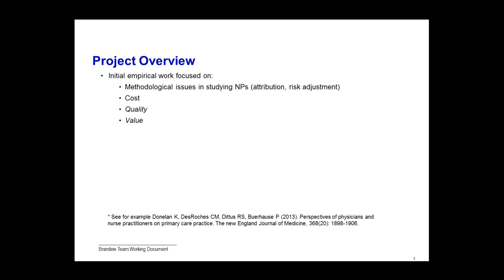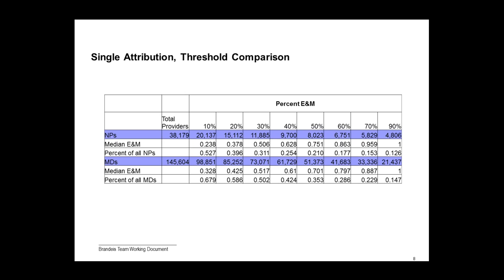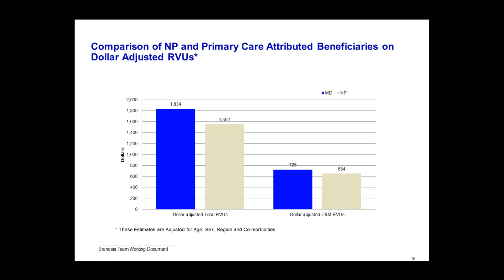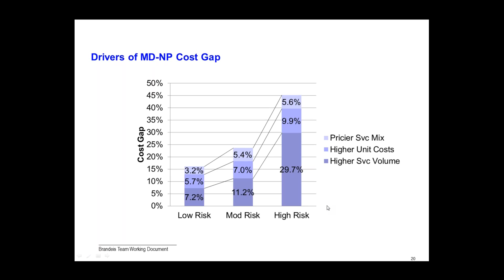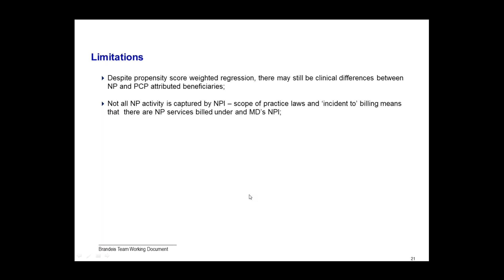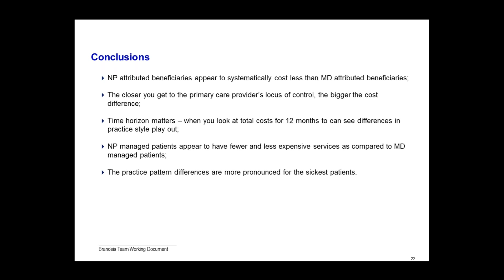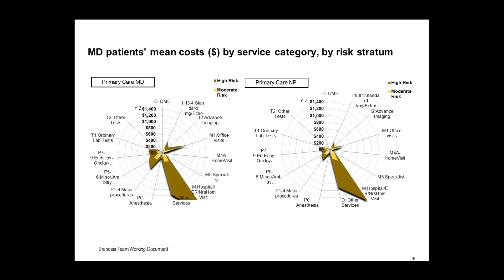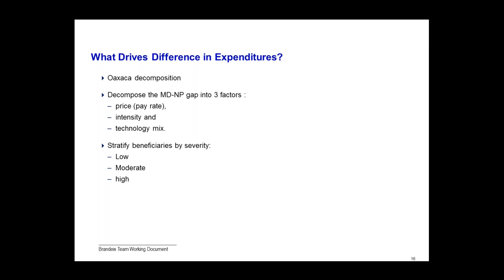Drivers of Difference: Comparing NP & Primary Care Physician Managed Medicare Beneficiaries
As policy makers consider expanding the role of nurse practitioners (NPs), it is important to understand the cost and quality of NP delivered care. This session will review recent work showing that NP managed Medicare beneficiaries cost significantly less than beneficiaries managed by primary care physicians. We also look at the mix and intensity of services for both groups to better understand what drives these differences.